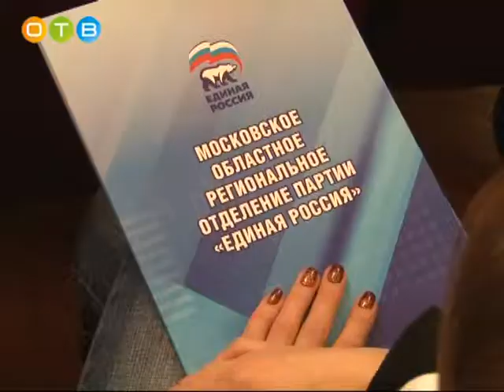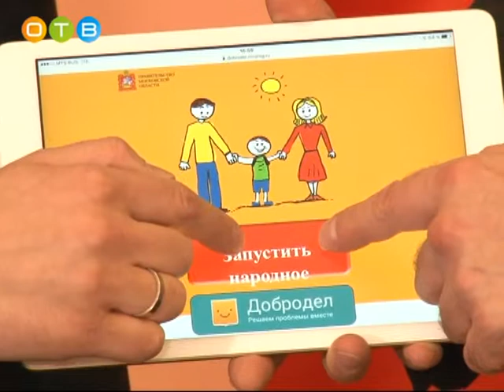Интернет голосование за благоустройство дворов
Одной из приоритетных задач, стоящих перед областным Правительством, является комплексное благоустройство. Эту проблему невозможно решить, не включив в перечень благоустраиваемых территорий дворы, которых в Подмосковье около 15-ти тысяч. Для того, чтобы определить дворовые территории, нуждающиеся в благоустройстве в первую очередь, 17-го октября в БалашИхе был дан официальный старт народному интернет-голосованию. Как принять в нём участие и проголосовать за свой двор, узнал Пётр Горохов.